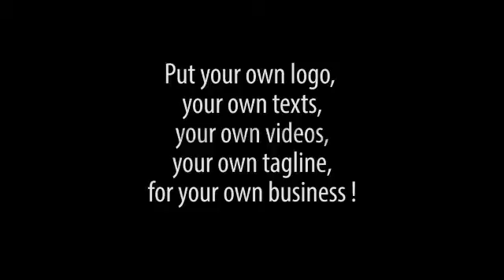After Effects Project Files - Corporate Slideshow For Your Business - VideoHive 7392998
My new corporate slideshow to promote dynamically your business. Show your products in action, your expertise and products. Your company is a leader in diversified fields ?